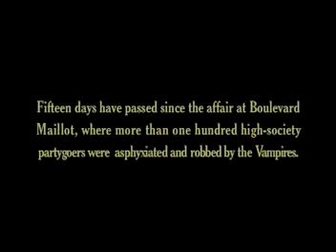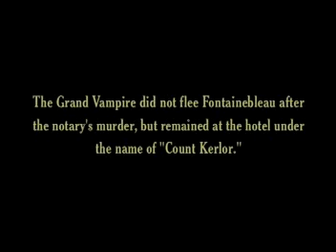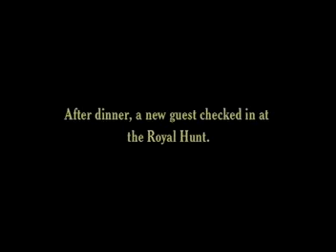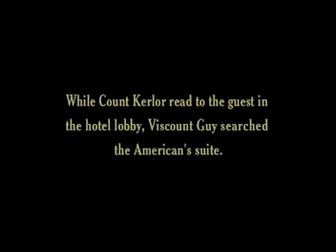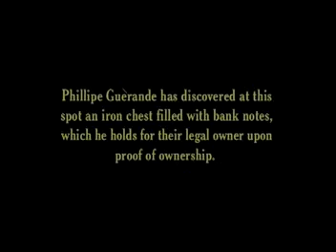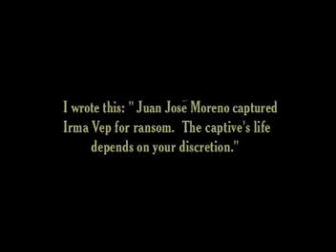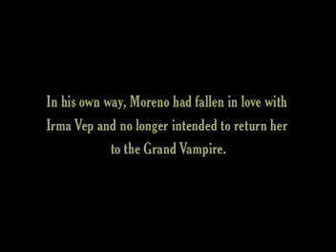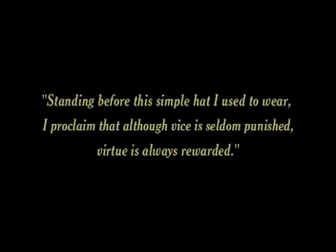Les Vampires - Épisode 6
6. Les Yeux qui fascinent. 58 min. Sorti le 24 mars 1916.

Blu Ray

Les Vampires est un film muet en dix épisodes (durée totale de 7 h 20 min), écrit et réalisé en 1915 par Louis Feuillade.

La série se déroule à Paris et relate les exploits d'une bande de criminels qui se sont eux-mêmes baptisés « les Vampires. »

Musidora y interprète le rôle d'Irma Vep, une femme fatale dont le nom est l'évidente anagramme de « vampire ».